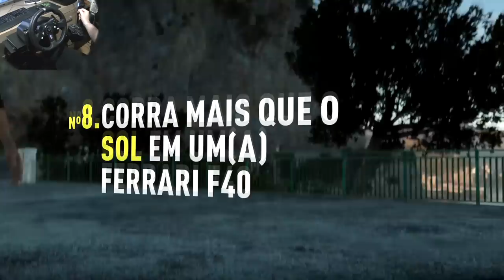FORZA HORIZON 3 vem aí! \o/ Lista de Experiências: P1, F40 e GT40 | Forza Horizon 2 + G920 [PT-BR]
BORA UMA SÉRIE CHAMADA FH3 VEM AÍ!? LIKE NO VÍDEO! ;-)

Vale a pena conferir! Os caras são BR e tem uma VASTA linha de volantes, cockpits, acessórios, cadeiras e muito mais! ;)

Parcerias:
✔ PSNgamesBH: Jogos de PS3 e PS4 da PSN e de Xbox One muito mais baratos em um site 100% seguro!